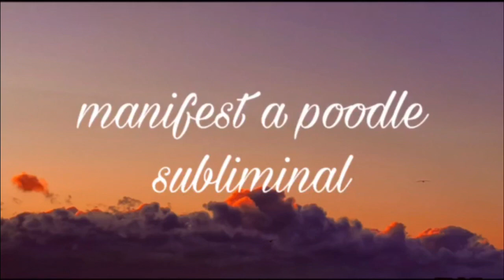Manifest a Poodle Subliminal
✰𝚋𝚎𝚗𝚎𝚏𝚒𝚝𝚜✰
manifest a cute poodle
your poodle loves you
your parents let you get a poodle
manifest lots of toys and food for your poodle
booster

✰𝚝𝚒𝚙𝚜✰
drink lots of water
script
detach
listen 3-5 times a day
love yourself

the affirmations were repeated 5 times and sped up 3.7x